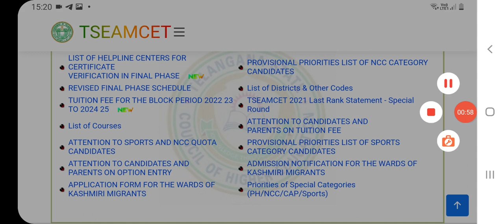TS EAMCET 2022 FINAL PHASE RELEASED|CHECK YOUR MESSAGE BOX